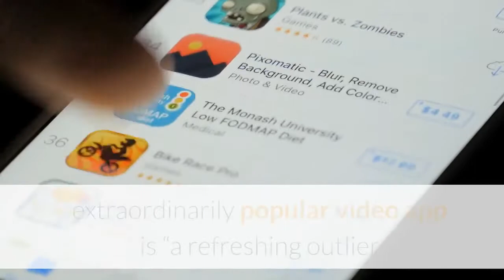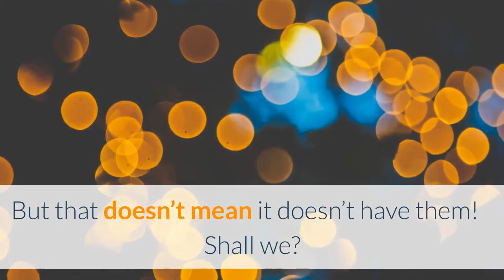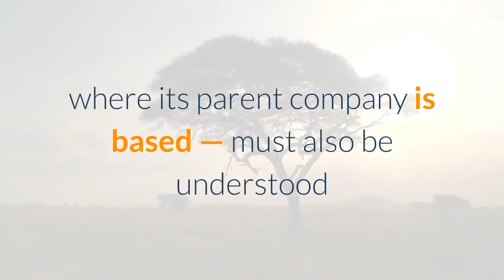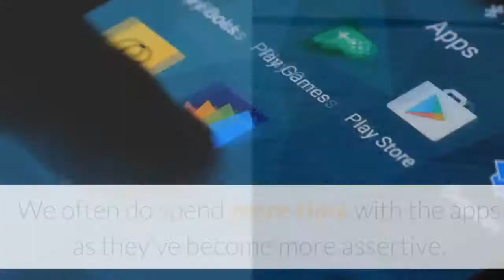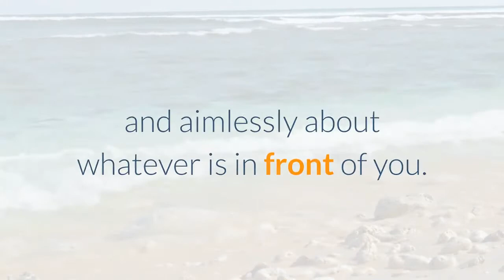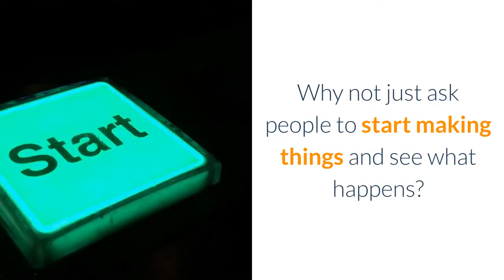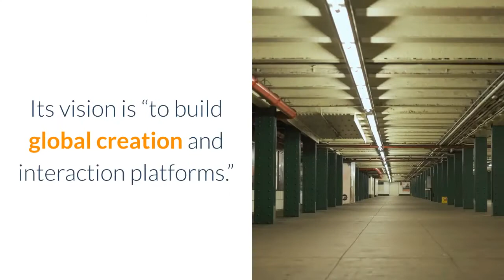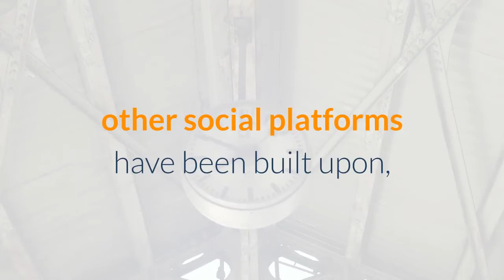How Tiktok is Rewriting the World 2020